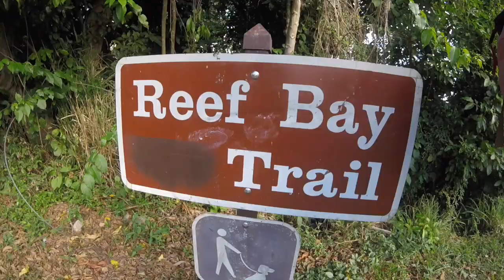The Splendor of St. John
Caitie & Ryan check off the U.S. Virgin Islands National Park by visiting St. John, spending a week snorkeling through coral, hiking past ruins in the jungle and whipping down precipitous roads in the Jeep.